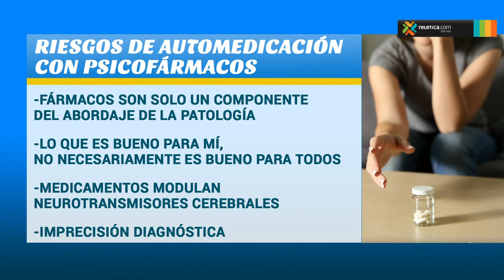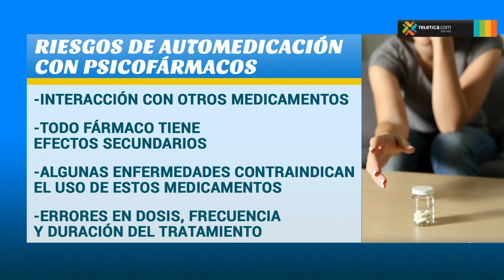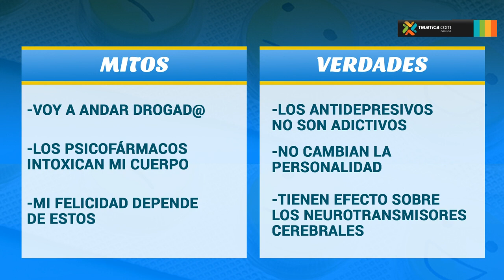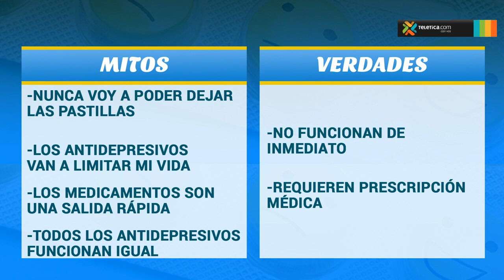Conozca los peligros de automedicarse